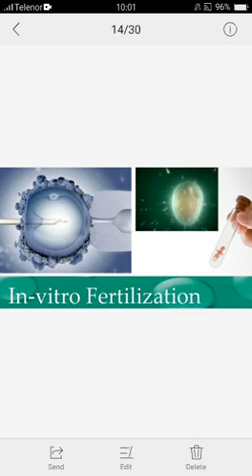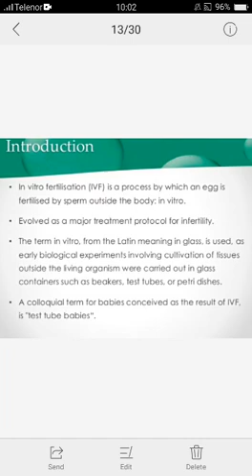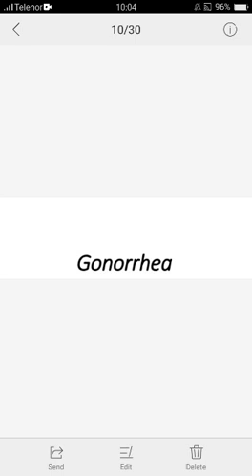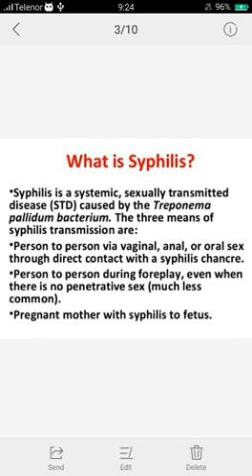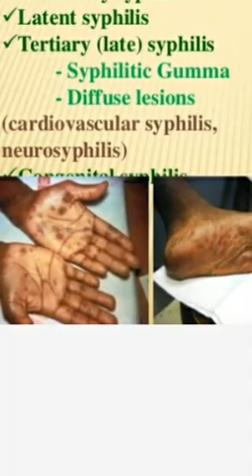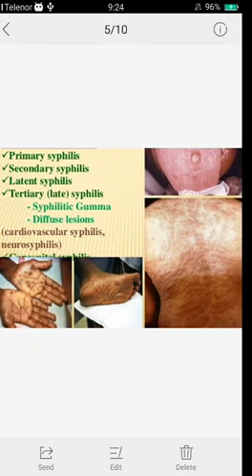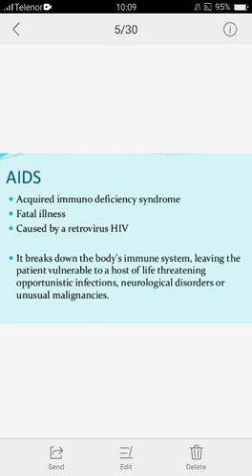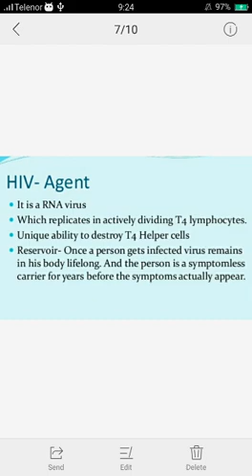Grade 12 |Biology| Chp :20 | Topic: IVT , Mis_Carriage, Gonorhea, Syphillis and AIDS